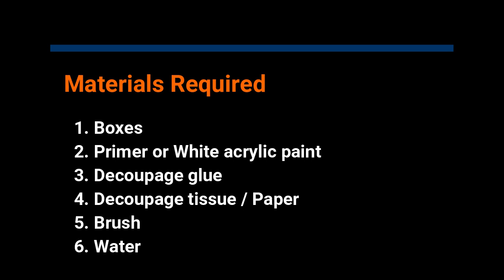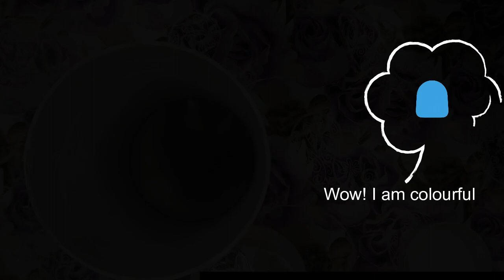Decoupage Crafts | Upcyling Crafts | CraftsColony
No more wasting time in this Lockdown.
Crafts Colony helps you to do home decor diy's.
All you want to do is grab the old boxes and follow the video.

Decoupage or decoupage is the art of decorating an object by gluing colored paper cutouts onto it in combination with special paint effects, gold leaf and other decorative elements. Commonly, an object like a small box or an item of furniture is covered by cutouts from magazines or from purpose-manufactured papers.

Steps:
1. Apply white acrylic paint or primer on the box
2.Take the decoupage tissue
3. Apply the decoupage glue on top of the tissue